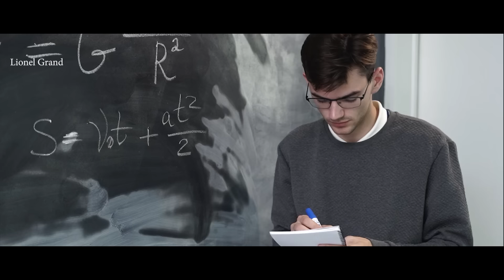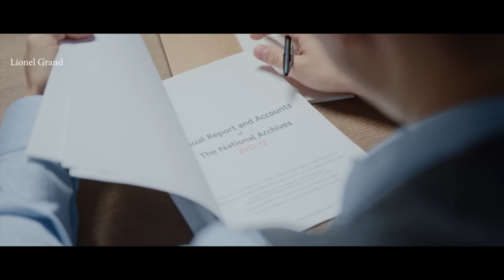У Тебя Будет Всё Когда Ты Поймешь Это | Денис Семенихин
Денис Семенихин – Актер, бодибилдер, телеведущий, автор книг о философии и спорте. Стал наиболее известен благодаря реалити-шоу «Взвешенные люди» и популярным видеоблогам в YouTube о тренировках, питании и философии. В этом видео Денис Семенихин поделится своей философией и виденьем жизни.

Огромная благодарность Денису Семенихину за такие интересные мысли.